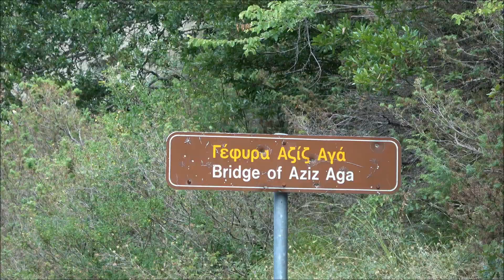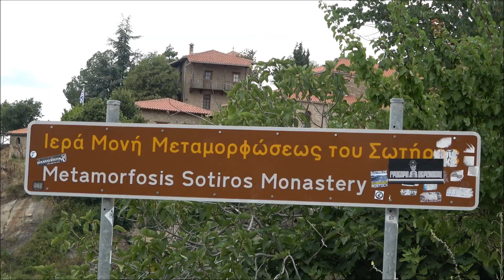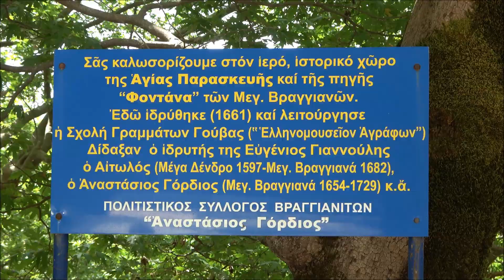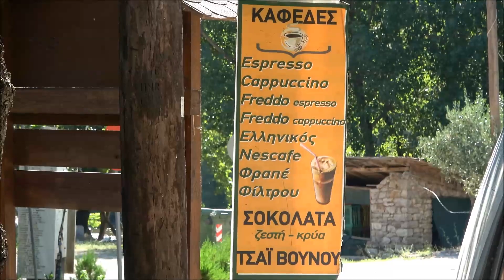Land Rover Club Adventure GREECE OLYMPUS TRAIL 2019 Part 3 - Day 7-8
EXPLORE THE PURE MOUNTAINOUS GREECE WITH SMALL GROUP ADVENTURE TRAVEL

15 days Off-Road 4x4 Adventure Tour to explore the pure mountainous Greece with Land Rover Club Adventure of Belgium far from the tourist routes for a unique experiences of life.

4X4 expeditions to the most beautiful destinations in Greece!
From the sea level up into higher altitudes of 2600m. with 2 hours driving!
Each image unique. Εvery sense invaluable. We welcome you and travel to the secret paths of Greek nature, safely, where there is no way to go. Come on to guide you to explore the hidden Greece!

Our 4x4 Off-Road Greece trips are carefully planned nature-adventures in 4X4 vehicles that not only transport our travelers between destinations, but are able to enable them to reach hidden treasures which they couldn’t in an ordinary vehicle.

We offer a number of diverse destinations, awe-inspiring scenic routes, quality 4x4s with powerful two-way radios through which each passenger can listen to information about the world outside.
We design our trips to be convenient and comfortable, with an itinerary that leaves room to breathe – to visit preferred sites, villages, lakes, rivers, peaks, canyons – or to just be!

In Off-Road Greece, we plan the tours to provide everything necessary in order to make the duration of your trip as pleasant as possible and to create an experience that you won't forget.

But be prepared for more than you might expect, we will do our best to surprise you and to take you beyond what our program promises.